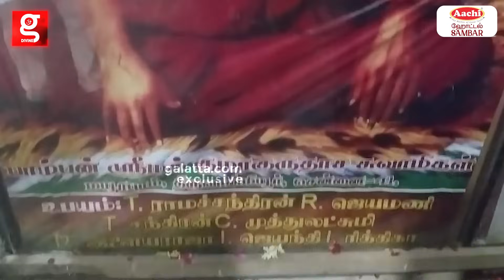பாம்பன் சுவாமிகள் சொன்ன உயிர் ரகசியம் | Jayam S K Gopi | Pamban Swamigal Temple Tour Thiruvanmiyur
➡️·       ஆச்சி மசாலா-வின் புதிய அறிமுகம், ஹோட்டல் சாம்பார் பொடி

·       சுவையான ஹோட்டல் சாம்பார் இப்ப வீட்லயே

·       50g Rs. 20 /- only..  கடைகளில் கேட்டு வாங்கவும்..